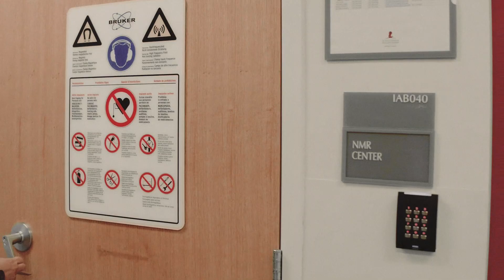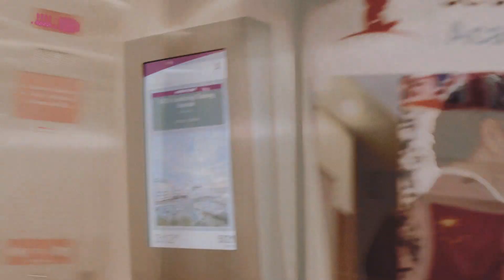BTC Episode 07: Dr. Charalampos Babis Kalodimos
Dr. Charalampos Babis Kalodimos talks about St. Jude's new $10 million magnet, the largest of its kind in the world and his commitment to building a world-class Structural Biology Department.